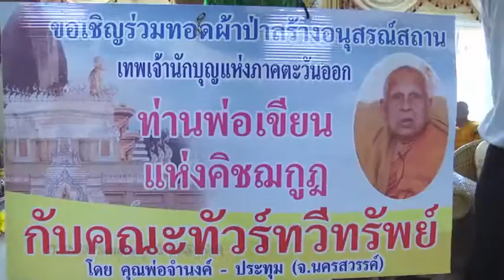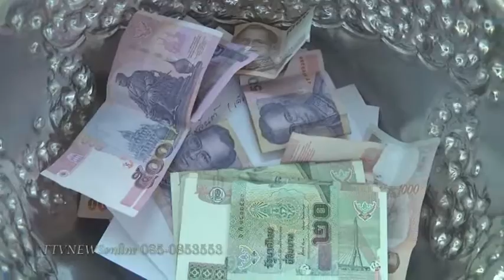รายการบันทึกลับหลวงพ่่อเขาคิชฌกูฏttvnewsonline 04